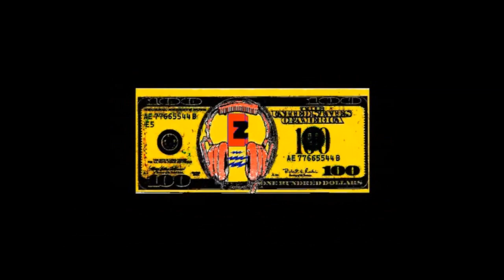My Favorite Song - Wiz Khalifa ft. Juicy J *NEW 2012*